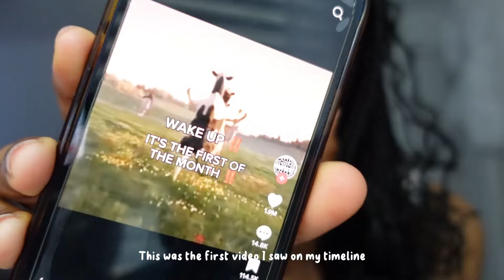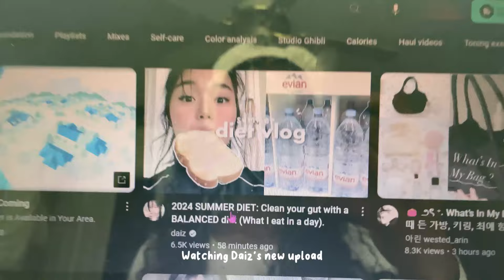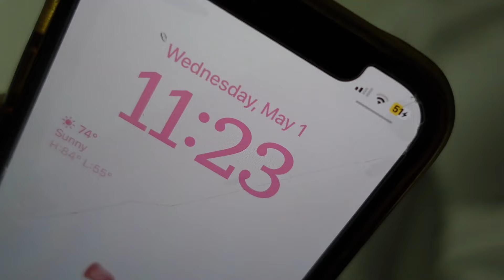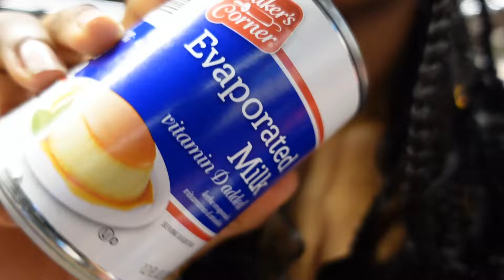Productive days in my life: grwm vlog, realistic morning, cooking, Korean makeup haul, spring days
Hello guys~
In this video, I show you guys a couple days in my life mostly my GRWMs. This video includes makeup hauls, a realistic/productive morning routine and more! I hope you guys enjoy this video

⋆.ೃ࿔*:･Codes⋆.ೃ࿔*:･

Yesstyle - PLANETX123
Olive young - PEACEX123
Moody lenses - Peace15

⋆.ೃ࿔*:･Socials⋆.ೃ࿔*:･

⋆.ೃ࿔*:･About me⋆.ೃ࿔*:･

Name: Peace
Bday: October 14th 2005
Camera: IPhone 12, sony Zv-1
Editing software: Capcut

Bgm